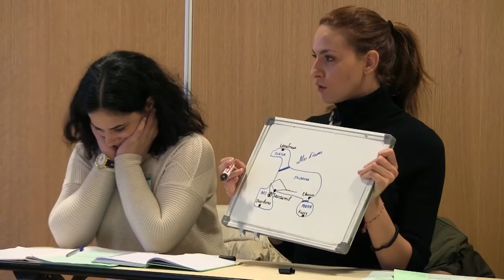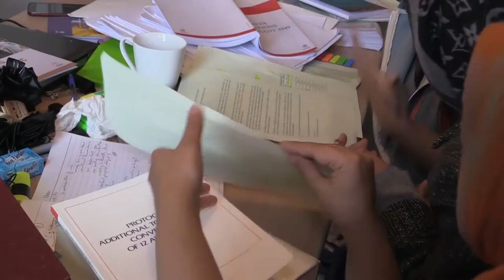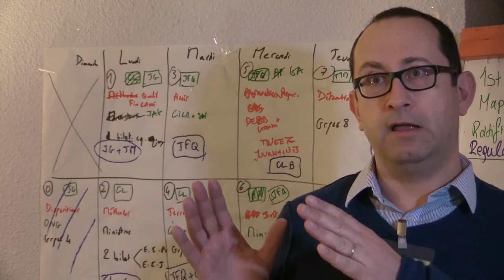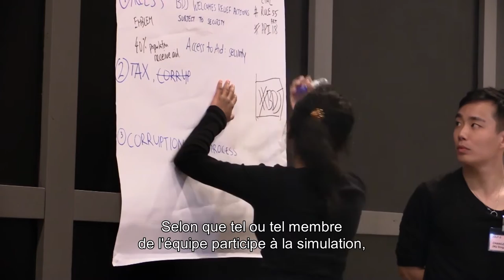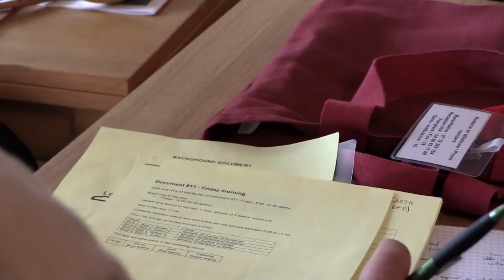Sortir le droit des livres - Concours Jean-Pictet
C’était en 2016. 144 étudiants venus de 31 pays endossaient l’uniforme de combattant, la robe de magistrat ou encore la chasuble d’humanitaire… 144 étudiants immergés une semaine durant dans le terrible conflit fictif du Suleavan. Il s’agissait en fait de la 28ème édition du Concours en Droit international humanitaire Jean Pictet organisé en 2016, en France à Évian-les-Bains. Objectif de ces jeux de rôle et de ces études de cas : « Faire sortir le Droit des livres »…

De cette expérience, est né ce film documentaire. 26 minutes de bonne humeur, d’engagement, de suspens avec l’ambition de donner envie au spectateur de lui aussi « faire sortir le droit des livres

Réalisation : Centre de Communication Multimedia
Délégation du CICR en France.